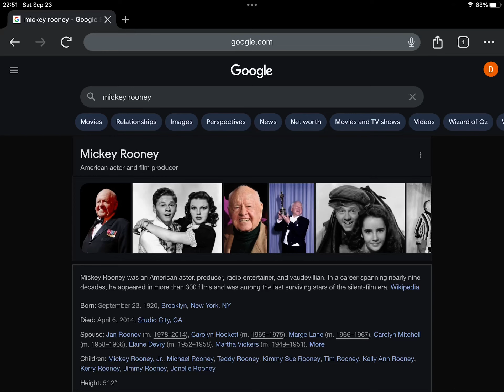10th Anniversary Of Mickey Rooney’s Death